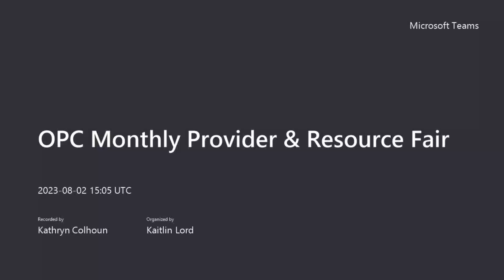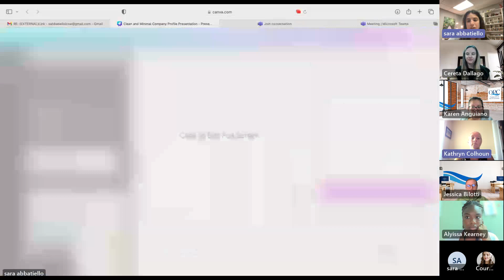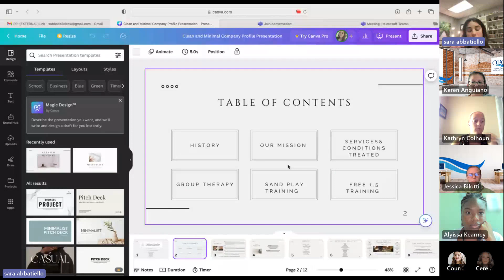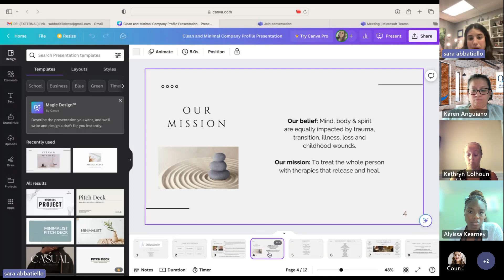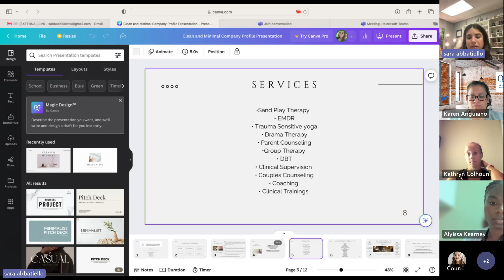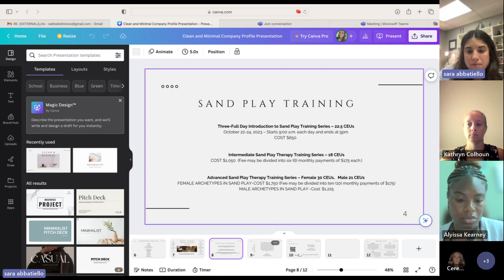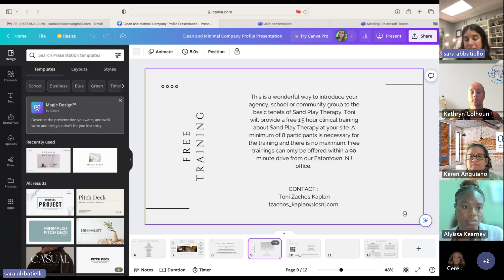OPC Monthly Provider & Resource Fair - August 2023 Lighthouse Counseling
Learn more about Lighthouse Counseling here!